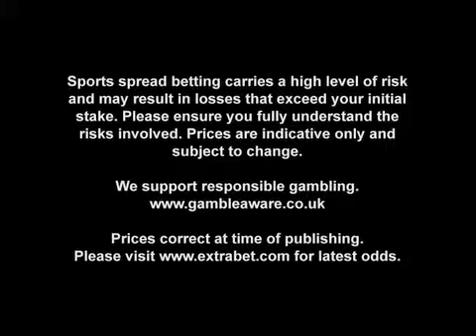World Cup - Who can win?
Chris Shillington, Head of PR at extrabet.com, previews the World Cup 2010 outright market...